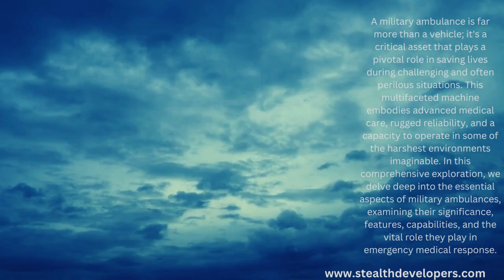Military Ambulance: Your Lifesaver on Wheels for Just $47,000!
Own a piece of life-saving history with our Military Ambulance priced at just $47,000! 🚑💨 These ambulances are built tough and ready to respond to emergencies in the most challenging conditions. With advanced medical equipment and rugged reliability, this is your chance to own a vital asset for disaster relief, medical missions, and more. Invest in safety and versatility today!"